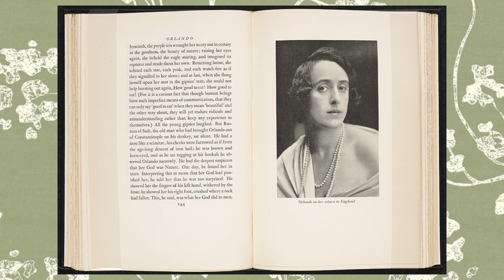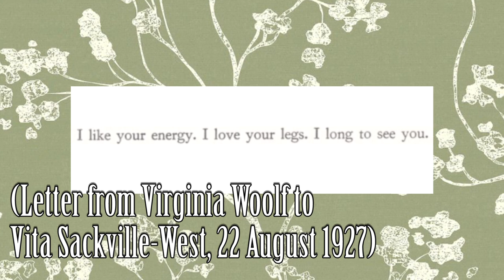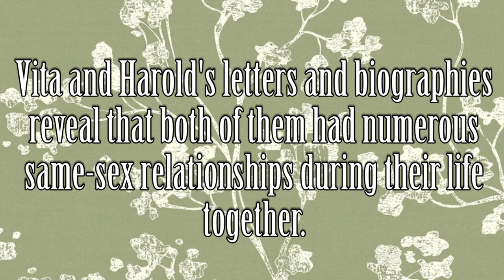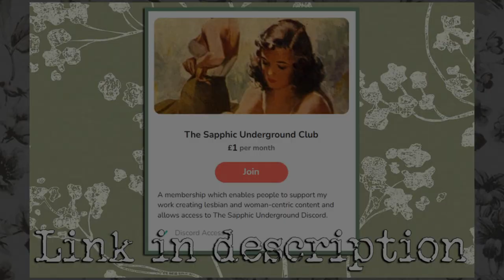The Sapphic Tea and Feminism in Orlando: A Biography by Virginia Woolf (Book Review)